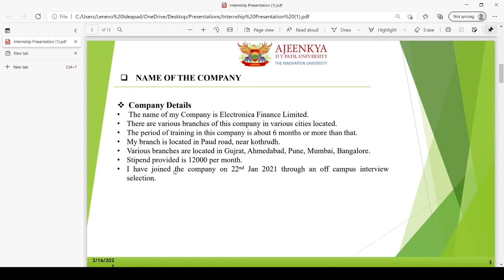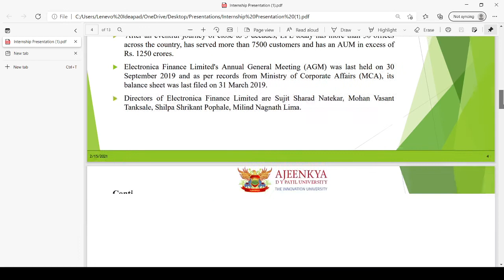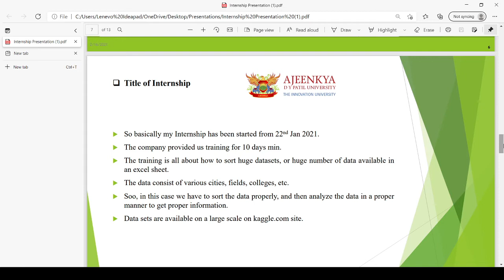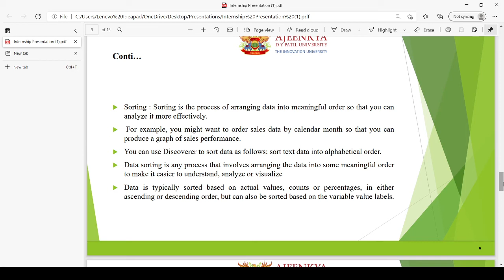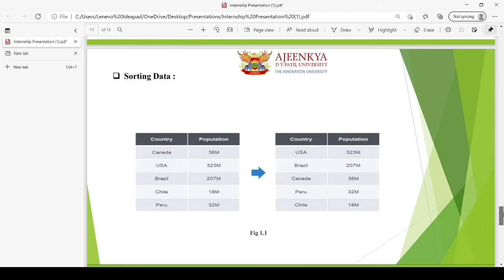Siddhi Jagtap BCA DS Internship Video 2021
BCA   DS Internship Video 2021